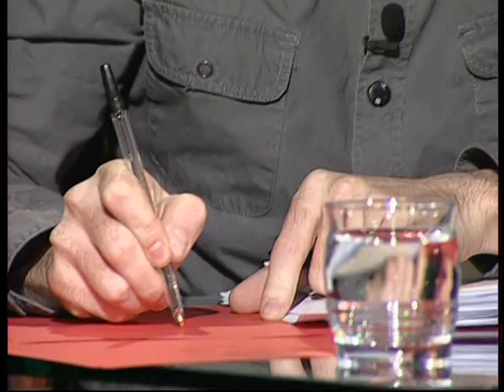"Что делать?" Российское общество сегодня. Структура и ценности.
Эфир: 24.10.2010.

Автор и ведущий: Виталия Третьякова.

Участники:

1. Ольга Крыштановская - руководитель Сектора изучения элит в Институте социологии РАН, доктор социологических наук,
2. Валерий Соловей - профессор МГИМО (У) МИД России,
3. Виталий Лейбин - главный редактор журнала "Русский репортер",
4. Николай Лапин - руководитель Центра социокультурных изменений Института философии РАН, член-корреспондент РАН, профессор,
5. Андрей Пелипенко - культуролог, доктор философских наук.